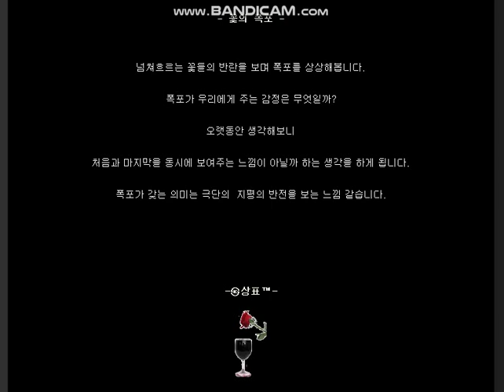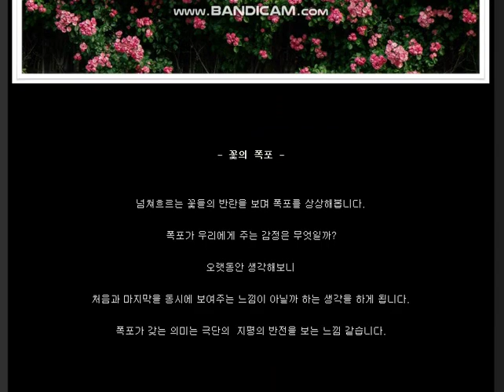포토에세이 #218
- 꽃의 폭포 -

넘쳐흐르는 꽃들의 반란을 보며 폭포를 상상해봅니다.

폭포가 우리에게 주는 감정은 무엇일까?

오랫동안 생각해보니

처음과 마지막을 동시에 보여주는 느낌이 아닐까 하는 생각을 하게 됩니다.

폭포가 갖는 의미는 극단의  지평을 보는 느낌 같습니다.

-㉿상표™-